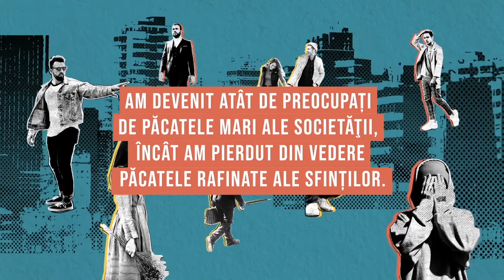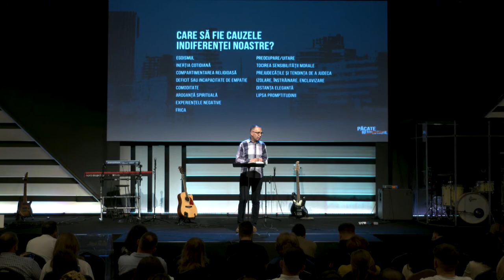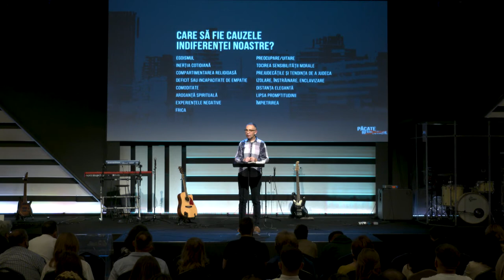Păcate respectabile / Nepăsarea / Teofil Cotrău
“Cel mai mare păcat împotriva semenului tău nu este să-l urăști, ci să fii indiferent.” - George Bernard Shaw